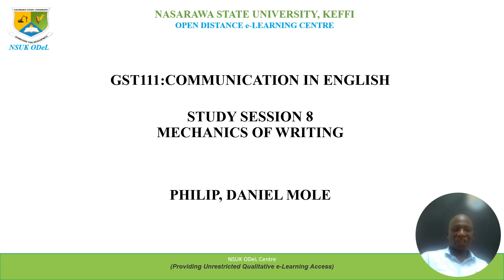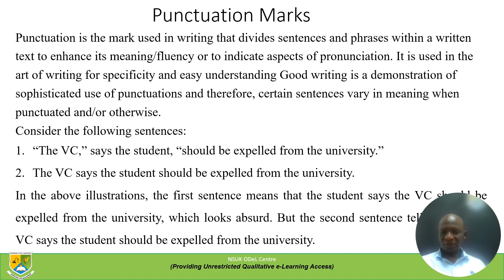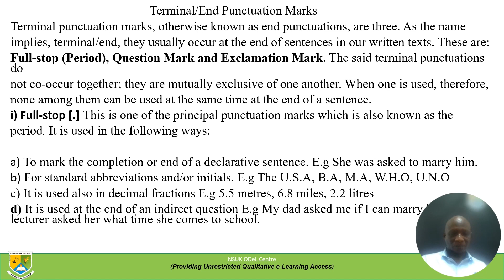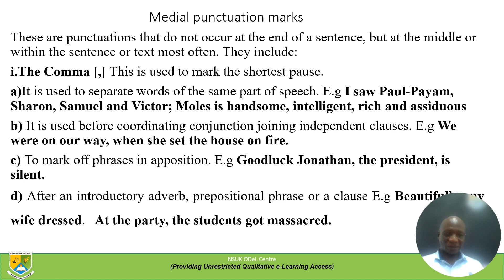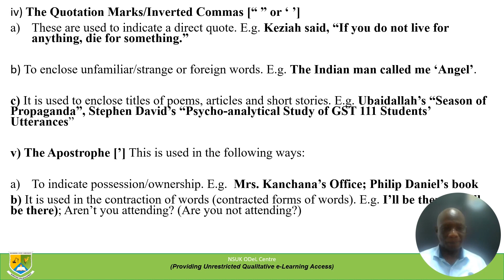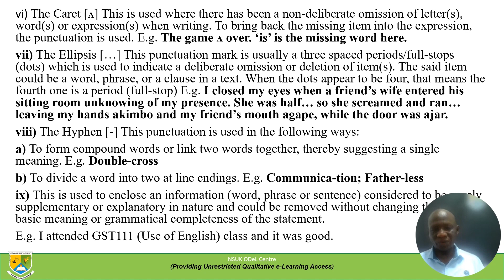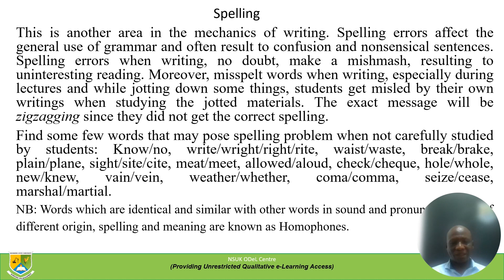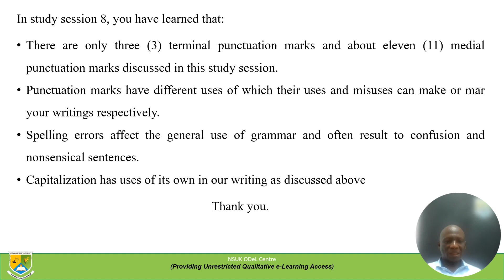GST111 COMMUNICATION IN ENGLISH (ODLE SEASON 8)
BY PHILIP MOLE